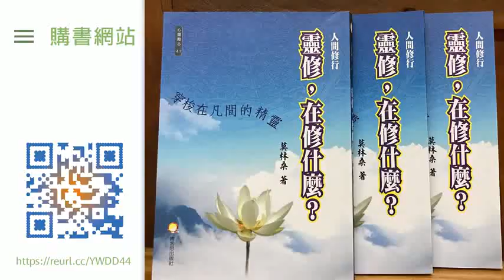靈到底是甚麼? 人間修行(一) 1-5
草屯 天都玉京山/無極玉玄宮／淨我還真靈修道場／如是道生命能量研修協會  莫師兄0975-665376
南投縣草屯鎮正興街102巷35弄13號

人間修行 （一）靈修在修什麼？？
壹--霧裡看花花非花
1-5  靈到底是甚麼?
修行到底怎麼修?
修有形的人的學問
當然需要人師
那修無形的呢?
無形師怎麼認知? 老師怎麼教?
對於各個宗教系統，有各家的理論跟論證方式
當然需要人師引導
但是修心養性不等同需要宗教
儒家說法是比較沒有宗教色彩的
也比較好遵循
俗話說: 師父引進門，修行在個人
對於靈修，更是如此
有的人沒有"人師"就沒辦法修了
其實只是沒去領略無形師的存在與教導方式
因為習慣性的"依賴"跟"卸責"
不敢自己承擔
而一般宮壇教堂佛堂也只是希望把綿羊(信眾)圈好
沒教導要獨立自主思辨，發展自己特性
所以很多人修得很辛苦
所以要思考
如果你希望有神通，要成神成仙?
那你要怎樣培養自主獨立思辨的能力
靜下心來認識靈修/進入靈修
購書網站

下一篇
1-6 不一定要拜神拜佛，但一定要有一顆修行的心
如是道生命能量研修協會
天都玉京山 無極玉玄宮／淨我還真靈修社團
作者 莫林桑
口白 羅立芳